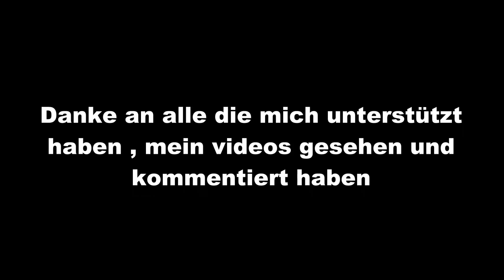Keine Rückblicke mehr dank GEMA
Ich stelle aus zeitlichen und auch aus Copyright gründen meine Rückblicke ein  , danke an alle Zuschauer für den Support .